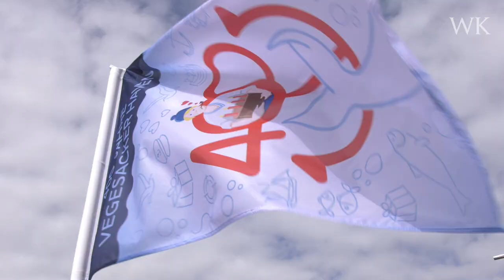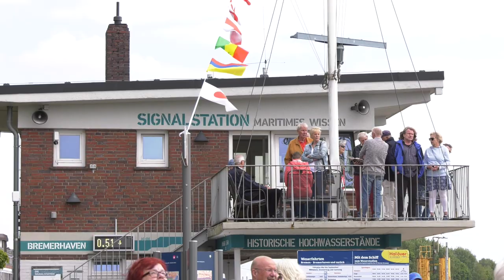So war der 400. Hafengeburtstag in Vegesack am Samstag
Bremen-Vegesack feiert an diesem Wochenende 400 Jahre Hafengeschichte. Unter der Überschrift "Fette Töne, straffe Segel, buntes Treiben" ist rund um den geschichtsträchtigen Hafen an der Lesummündung eine Menge los. Zu Gast sind auch einige maritime Ehrengäste, darunter der Dreimaster "Großherzogin Elisabeth" aus Elsfleth. An den Festabenden spielen neben dem bunten Treiben mit den Shanty-Chören tagsüber auf den zwei Bühnen unter anderem Afterburner, Lenna und Flo Mega. Wir haben uns am Samstag einmal auf der Festmeile umgeschaut und einige Eindrücke rund ums Hafenbecken und dem Treiben auf der Weser festgehalten.